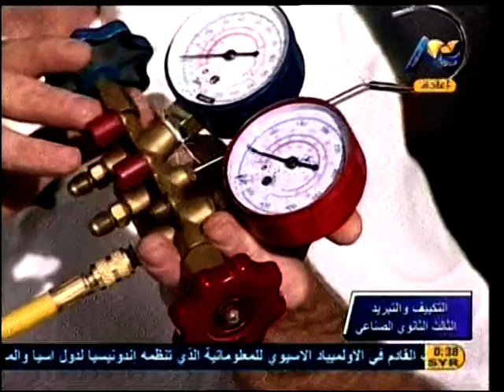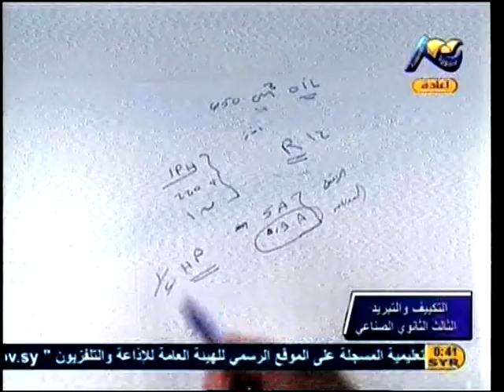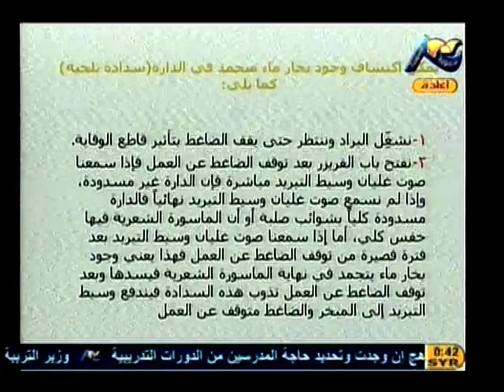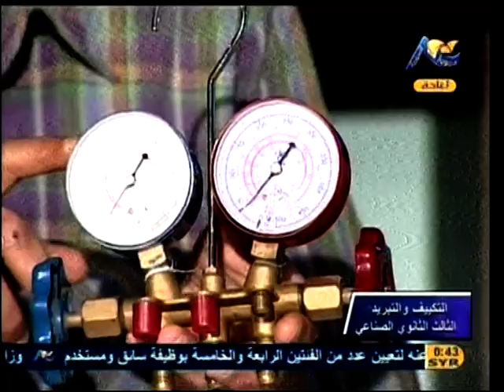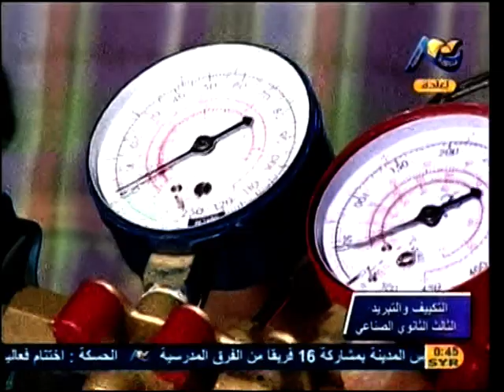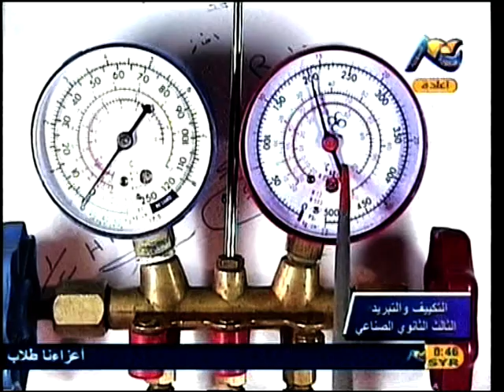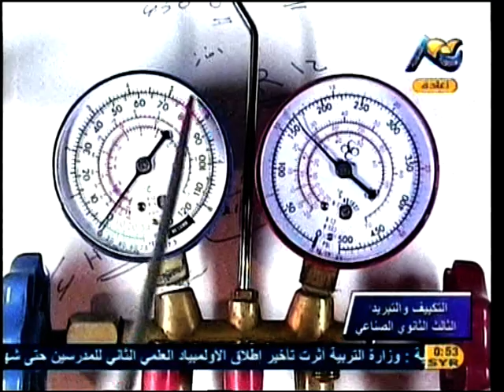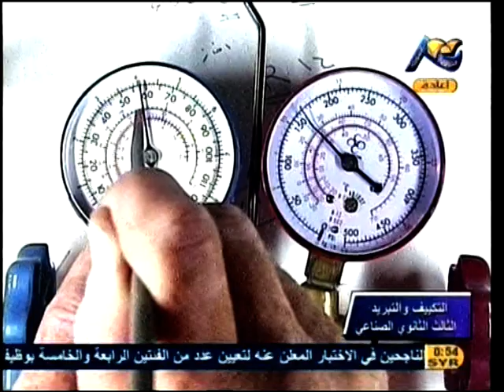درس في اصلاح الثلاجات , البرادات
اصلاح ثلاجات
اصلاح برادات